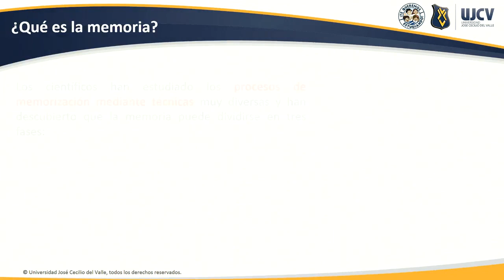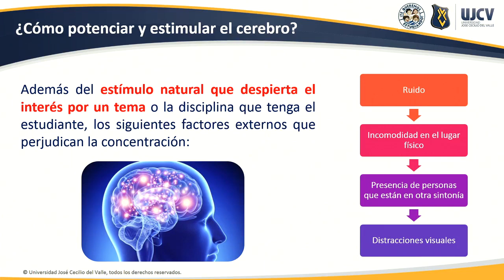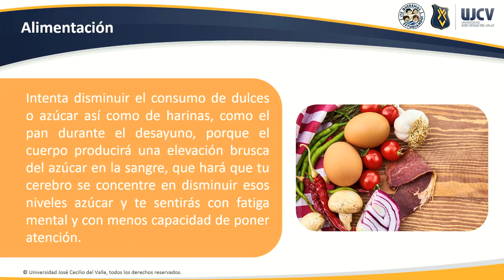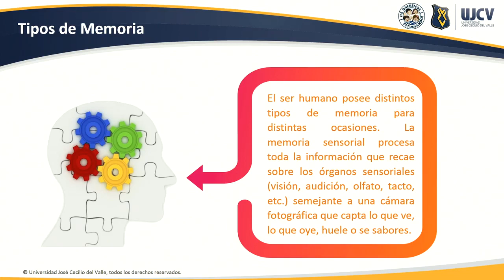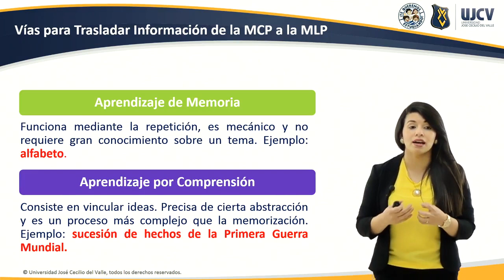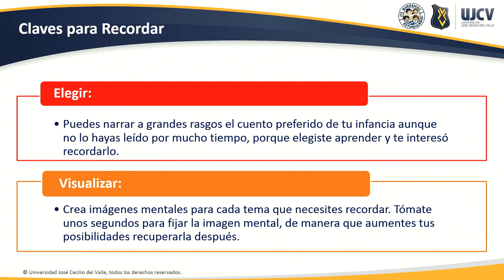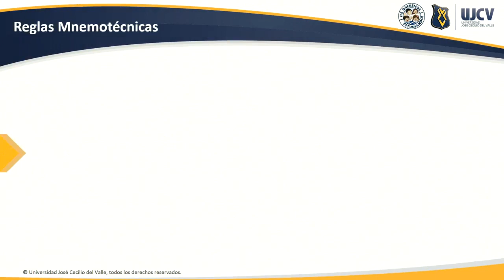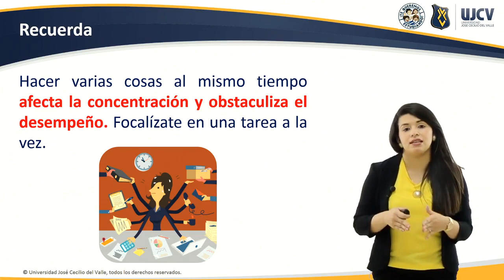Memoria y atención